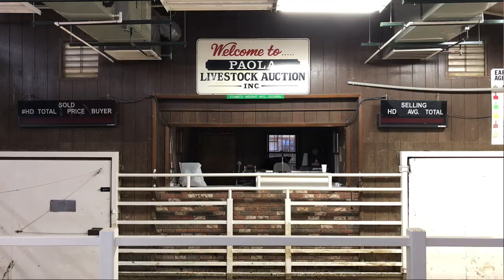How to get Added Value on Your Calves During Weaning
Are you a beef producer? Would you like to get more "bang for your buck" at the sale barn? Then this is the video for you. The K-State Research and Extension - Marais des Cygnes District and Paola Livestock Auction collaborated to bring you a educational video on How to get Added Value on Your Calves during Weaning as well as Tips at the Sale Barn. These are trends commonly seen in the Miami and Linn County areas.
Several topics are discussed in this video, please fill free to skip ahead to watch what topic you want to learn about:
Time Stamps:
Selling Process: 1:44, Scenario: 3:45, Vaccination: 4:50, Castration: 7:03, Bulls vs. Steers: 8:28, De-horned vs. Horned: 9:52, Tips for Weaning: 11:04, Steers vs. Heifers: 14:35, Bringing Cattle to Sell: 16:25, Black vs. Non-Black Breeds: 18:24, Other Important Tips: 20:40, Contact Info: 27:24